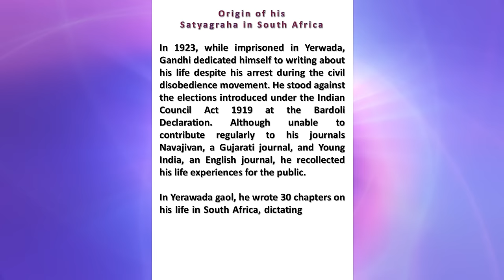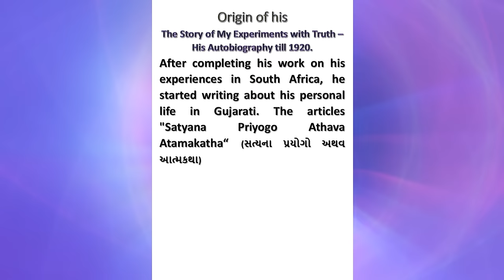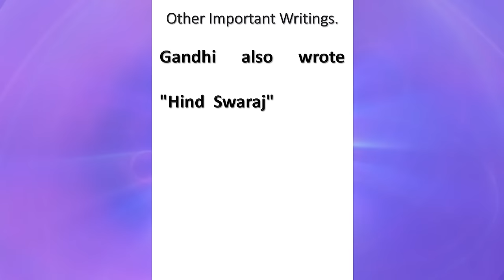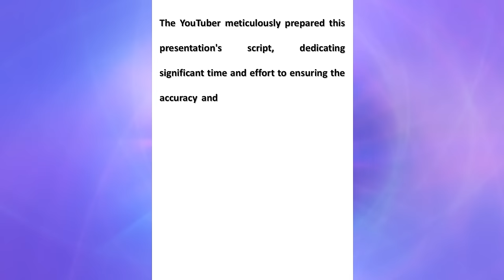Writings of Gandhiji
This presentation is mainly focused on students who are preparing for history. The subject is modern India for Punjab University, Chandigarh. The content is also useful for candidates appearing for selection tests.
The content is taken from the book of Ramachandran Guha
A similar presentation will be prepared on the contents of Ram Chandra Guha
Those presentations will be a form of review of Chapters of Ram Chandra Guha as it is a long book
The readers may find the presentation script on a blog related to such presentations. The URL is as follows.
The content is influenced by the narrative of the author Ramchandra Guha, from whose book the contents and facts are derived. It is a disclaimer that the YouTuber is not promoting the book of Ramchandra Guha or in any way associated with promoting the book. The YouTuber reviews the books on his blogs and YouTube videos as per the motive of his blogs and Videos.